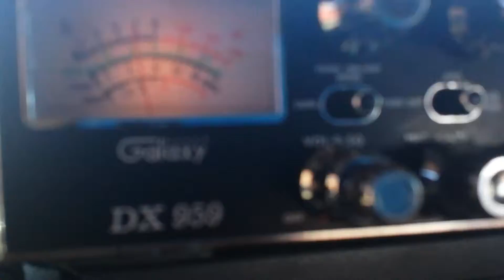ABC to Cool TX